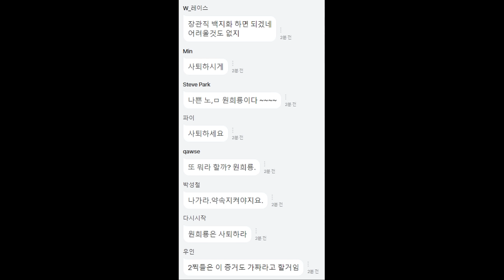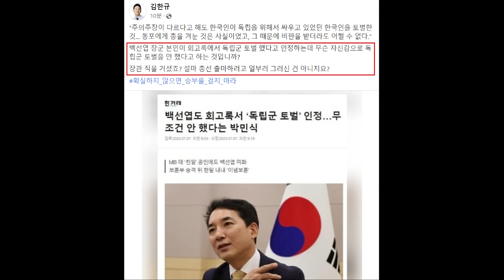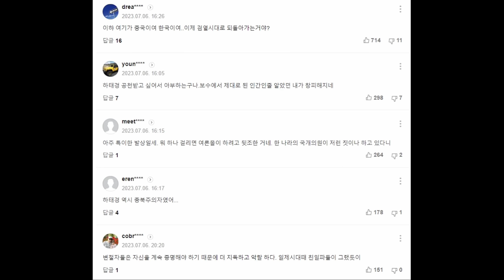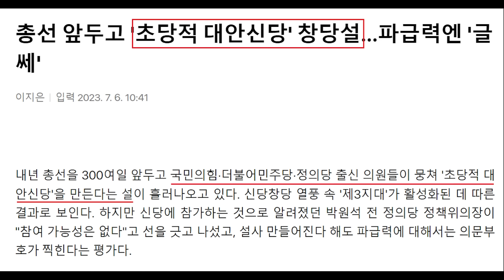원희룡 맥인 용혜인, 일침 떴다!ㅋㅋ 국민의힘 윤재옥 "민주당, 김건희에 악의적 선동" 논란 - 무개념 윤석열 정부, 유인촌 임명장.. 하태경 기말고사 검열 논란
영상 설명 : 원희룡 장관 제대로 맥인 용혜인 의원, 국민의힘 윤재옥 원내대표 김건희 씨 무작정 옹호 논란, 무개념 윤석열 정부, 유인촌 임명장, 하태경 의원 기말고사 검열 논란 등을 요약해봤습니다.

[김한규 의원 페이스북]

“주의주장이 다르다고 해도 한국인이 독립을 위해서 싸우고 있었던 한국인을 토벌한 것... 동포에게 총을 겨눈 것은 사실이었고, 그 때문에 비판을 받더라도 어쩔 수 없다.”
백선엽 장군 본인이 회고록에서 독립군 토벌 했다고 인정하는데 무슨 자신감으로 독립군 토벌을 안 했다고 하는 것입니까?
장관 직을 거셨죠? 설마 총선 출마하려고 일부러 그러신 건 아니지요?

[김현 위원 페이스북]

방통위원 김현입니다. 헌법과 법률을 위반하며 막가파식으로 방통위를 운영하는 김효재위원장의 행태를 규탄하며 단식에 돌입한지 5일차입니다. 공영방송을 형해화시키고 이명박정권시절로 돌아가려는 작태에 맞서겠습니다.

[단독] 하태경 "고교 기말고사에 '오염수' 문제 냈는지 보고하라"

하태경 국민의힘 의원이 고교에 "기말고사 중 일본 오염수 관련 시험 문제 원문을 제출하라"는 내용을 담은 요구자료를 시도교육청에 보낸 것으로 확인됐다. 교육계에서는 "여당 의원이 학교 시험지 검열까지 나선 것 아니냐"는 비판 목소리가 나온다.

6일 오마이뉴스는 하 의원실이 시도교육청을 통해 고교에 요구한 의원 요구자료 문서를 입수해 살펴봤다.

하 의원실은 이 문서에서 '고교 기말고사 중 일본 후쿠시마 오염수 관련 내용 포함 현황'을 조사한다면서 일선 고교에 ▲기말고사 문항 중 일본 오염수 관련 문제 포함 여부 ▲문제가 포함되었다면 시험문항 원문 제출을 요구했다. 제출 마감일자는 오는 10일까지다.

이같은 문서를 받은 한 시도교육청은 이날 이 지역 전체 고교에 보낸 공문에서 "하태경 의원실로부터 자료 요구가 있으니 해당 학교는 자료를 7일 12:00까지 공문 회신하라"고 지시했다. 비슷한 내용의 공문은 다른 시도교육청도 보낸 것으로 알려졌다.

이에 대해 이형민 전교조 대변인은 오마이뉴스에 "하 의원의 자료 요구는 교사평가자율권을 침해하는 행위이며 교사의 교육활동을 위축시키려는 의도"라면서 "교사 평가문항 감시는 정치적 의도가 의심스러운 행위이며 정치적 외압으로부터 자유를 보장해야 하는 교육의 권리를 침해하는 행위"라고 비판했다.

그러면서 이 대변인은 "국민의힘 조경태 의원은 학교 도서관의 책을 검열하더니, 이번엔 같은 당 의원이 기말고사 시험지까지 검열하려고 나서고 있다"고 짚었다.

앞서 오마이뉴스는 지난 6월 27일자 기사 [단독] 고교에 '박원순' '손석희' '세월호' 책 보유 현황 제출 요구 등에서 "국민의힘 조경태 의원이 고교와 대학에 박원순 전 서울시장, 손석희 언론인, 문재인 전 대통령, 윤석열 현 대통령, 세월호 참사 등과 관련된 도서 보유 여부 자료를 요구한 것으로 확인됐다"면서 "사서 교사 등은 '이해할 수 없는 정치 검열성 조사'라고 반발하고 있다"고 보도한 바 있다.

"교육과정에 갈등 조정 포함, 여당 의원 자료요구 시대역행"

한 시도교육청 관계자도 오마이뉴스에 "현행 교육과정에서는 공동체의 문제 해결에 적극적으로 참여하는 공동체 역량 및 갈등을 조정하는 의사소통 역량을 강조하고 있으며, 이를 위해 고교의 경우 새로운 상황에 능동적으로 대처하는 능력을 기르는 것이 교육목표의 하나로 설정되어 있다"면서 "후쿠시마 오염수 문제가 향후 우리 사회에 미치는 영향을 고려할 때 (관련 내용 시험 문제 출제가) 교육과정에 제시된 교육목표에 어긋나지 않는데도 여당 의원이 관련 자료를 요구한 것은 시대 역행"이라고 꼬집었다.
이에 대해 오마이뉴스는 하태경 의원실의 견해를 듣기 위해 담당자에게 여러 차례 전화를 걸고 문자도 남겼지만 설명을 들을 수 없었다.

1000명 모인 민주당, 원전 오염수 총공세 "尹, 국민위해 철회하라"

[이데일리 이수빈 이상원 기자] ‘후쿠시마 핵 오염수 반대 비상체제’에 돌입해 1박 2일간 농성을 진행 중인 더불어민주당은 7일 “국익을 위해 오염수 방류를 반대해야 한다”고 거듭 촉구했다.

이재명 민주당 대표는 이날 오전 국회 로텐더홀에서 열린 최고위원회의에서 “국제원자력기구(IAEA) 보고서는 그야말로 책임 안 진다는 무책임한 보고서”라며 “그걸 믿고 후쿠시마 오염수 방류를 허용해야겠느냐”고 목소리를 높였다.
이 대표는 “바다에 내다 버릴 것이 아니라 고체화시켜서 보관하면 된다. 고체화에 드는 비용이 오염수 방류로 인한 불가역적 피해 복구하는 비용보다 훨씬 저렴하다”며 “윤석열 정부는 차라리 그 비용 내겠다고 일본에 말해야 한다”고 전했다.

"윤석열 서울지검장, 하루에 480만원 꼴로 특활비 썼다"

검찰 특수활동비 얘기다. 뉴스타파·세금도둑잡아라·함께하는시민행동·투명사회를위한정보공개센터는 검찰 특활비 자료 6805장을 일일이 분석해 이 같이 결론내렸다. 네 단체는 지난 6월 23일 검찰로부터 특활비·업무추진비 등의 자료를 넘겨 받았고, 2주 동안 분석했다.

6일 뉴스타파에서 진행한 공동 기자회견에서 공개된 자료는 2017년 5월부터 2019년 9월까지 검찰이 지출한 특활비 내역이다. 총 금액은 292억 794만 2900원으로 파악됐다고 네 단체는 밝혔다. 이 특활비는 '정기지급분'과 '수시사용분'으로 나뉜다는 게 이들의 설명이다.

돌아온 유인촌‥두 특보 모두 MB맨

이명박 정부에서 문화부 장관을 지냈던 배우 유인촌 씨가 대통령 문화체육특별보좌관에 임명됐습니다.

이동관 특보에 이어 대표적인 MB계 인사가 장관급인 특보로 돌아온 건데, 과거 장관 시절 구설에 올랐던 언행들이 복기 되면서 벌써 우려의 목소리가 나오고 있습니다.

민주, 日오염수 방류 반대 총력전…"IAEA 신봉하다 큰코다쳐"

[정치쇼] 이준석 "원희룡, 급발진한 듯"…박수현 "용산 요구 있었나"

윤재옥 “野, 김여사에 악의적 선동...오염수 유엔 제소는 아무말 대잔치”

‘찍지마 XX’ 그가 돌아왔다…유인촌 과거 논란 모아보니

[단독]與, 맑은물 공급 TF 만든다…野 오염수 공세에 맞불

이준석 “원희룡, ‘누군가’ 향해 ‘내가 처리했어’ 보여주려 한 듯”

윤 대통령, 유인촌 문체특보·우동기 지방시대위원장에 위촉장

‘김건희 녹취록’ 재판서 꺼낸 권오수…검찰 “연락 있었단 증거”

[용혜인 의원 페이스북]

원희룡 장관님, 멀리 안 나가겠습니다
“만약에 제가 김건희 여사 땅이 거기 있었다는 것을 이 사건이 불거지기 전에 조금이라도 인지하는 게 있었다고 한다면 저는 장관직을 걸 뿐만 아니라 정치생명을 걸겠습니다”
원희룡 장관께서 어제(6일) 긴급 기자회견에서 비장하게도 말씀하셨습니다. 최소한의 진실이 있기를 바랐는데, 역시나 들통날 거짓말일 뿐이었습니다.
작년 국정감사에서 이미 해당 사안에 대한 야당 의원의 질의가 있었고, 원희룡 장관께서도 직접 ‘확인해 보겠다’며 우물쭈물 답변하셨단 사실이 하루 아침에 드러났습니다.
물론 이젠 기억 안 난다 하시겠지만, 국회회의록에는 다 남아있습니다. 국감결과보고서에도 대통령 일가가 보유한 양평 토지에 관한 감사 내용이 고스란히 적시되어 있습니다.
거짓말도 성의가 있어야 속아주는 시늉이라도 할 수 있는 것입니다.
이 사안에 대해 그 누구와도 통화하지 않았다는 주장도 사실이 아니라는 구체적인 증언들이 나오고 있습니다. 15년간 논의한 뒤, 예타까지 통과된 고속도로의 노선 변경이 흔히 있는 일이라는 국민의힘의 주장도 가짜 뉴스라는 것이 밝혀졌습니다.
윤석열 대통령을 향한 과잉충성에 본인의 20여 년 정치인생을 올인하셨습니다. 밑장 빼다 걸린 값을 치루시는 게 최소한의 책임을 보이시는 일일 것입니다.
원희룡 장관님, 다음주 월요일 정도면 되겠습니까.
20여 년의 정치활동 고생하셨습니다.
늘 강건하시길 바랍니다.
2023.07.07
기본소득당 상임대표
용혜인 드림

[단독] '초대 정의당 대표' 천호선, 새 진보 정당 만든다…정의당 탈당 러시

정치생명 건다는 원희룡, '빼박' 증거 나왔다

6일, 원희룡 국토교통부 장관이 서울-양평 고속도로 노선의 사업 백지화를 선언했다.  당초 계획과 달리 변경된 서울-양평 고속도로 종점 인근에 윤석열 대통령의 배우자 김건희 여사 일가의 토지가 있다는 사실이 밝혀진 뒤 민주당이 '특혜 변경'이라며 의혹을 제기하고 나서자 아예 사업 자체를 백지화한 것.
이날 원 장관은 사업 백지화를 선언하며 "장관직을 걸 뿐만 아니라 정치 생명을 걸겠다"면서 네 가지 조건을 말했다. 그러면서 첫 번째 조건으로 내세운 게 "김 여사 땅이 그곳에 있다는 것을 사건 전에 조금이라도 인지한 게 있었다면"이었다.

그런데 원 장관의 주장과 달리, 그가 김건희 여사 일가의 양평군 강상면 병산리 토지 보유 상황을 사전에 인지하고 있었을 가능성이 커 논란이 일 것으로 보인다.